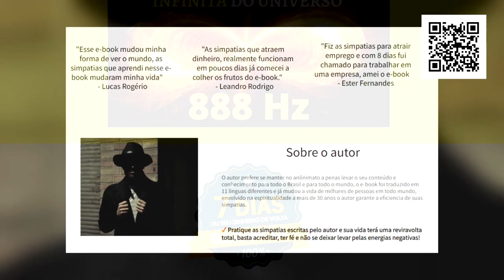Vidente Rodrigo Tudor faz previsões e revela algo de arrepiar sobre Luciano Huck e Silvio Santos!!!